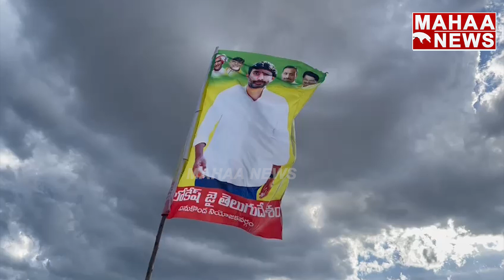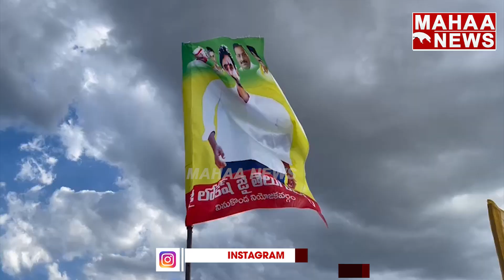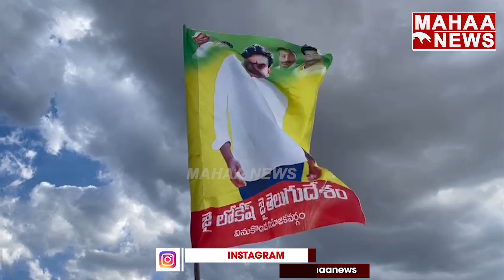పల్నాడు పసుపు మాయం || Mass Crowd Visuals at Palnadu || Lokesh Palnadu Tour